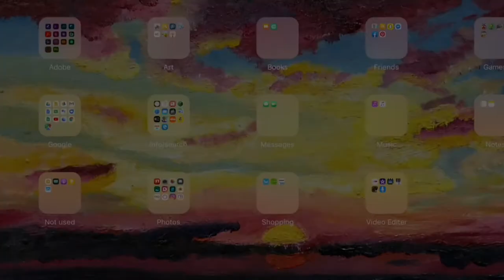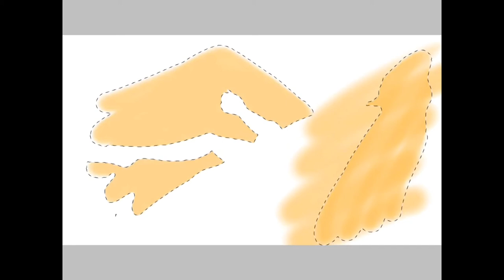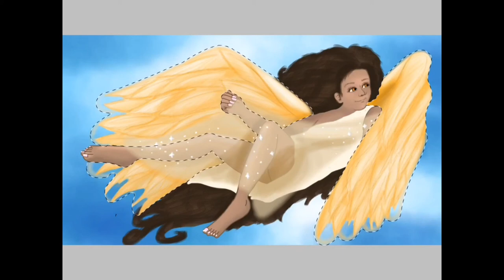Free As An Angel, A special How To Draw An Angel Goddess Speedart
Jacy Boo is back and ready to create!!

iMovie